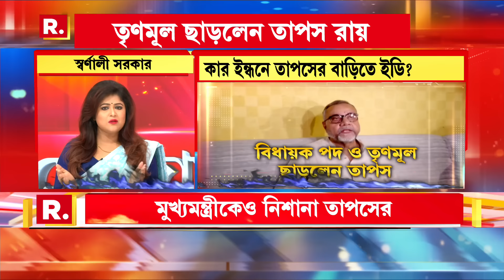Sojasuji Swarnali | বিধায়ক পদ ও তৃণমূল ছাড়লেন তাপস। তৃণমূলের 'এজেন্সি-রাজনীতি' ব্যুমেরাং?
Sojasuji Swarnali | বিধায়ক পদ ও তৃণমূল ছাড়লেন তাপস। লোকসভা ভোটের আগে ভাঙন তৃণমূলে। তৃণমূলের 'এজেন্সি-রাজনীতি' ব্যুমেরাং?

'সোজাসুজি স্বর্ণালী'

রিপাবলিক স্বাধীন।
রিপাবলিক নির্ভীক।
আপনিই রিপাবলিক।